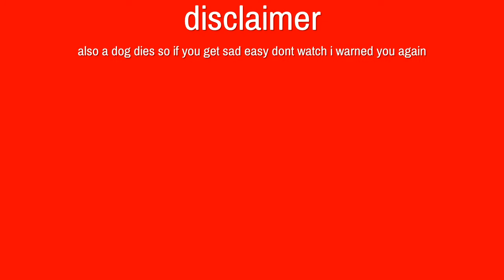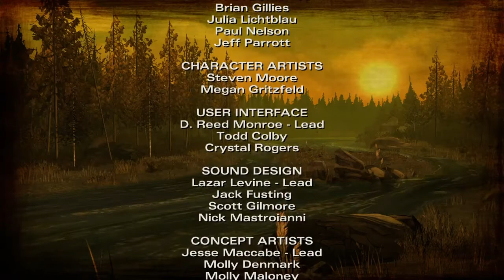twd S2 PT2*